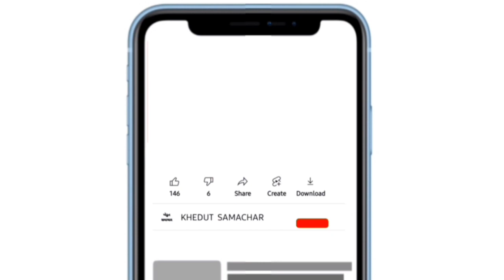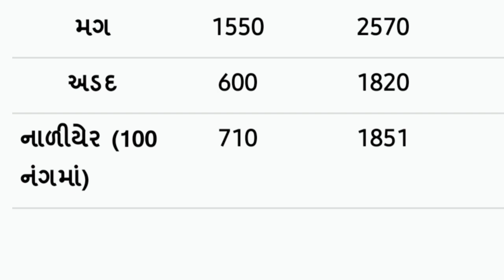Commodity price 23.12.2021 mahuva marketing yard na bhav | saurashtra ajna bajar bhav|commodity rate